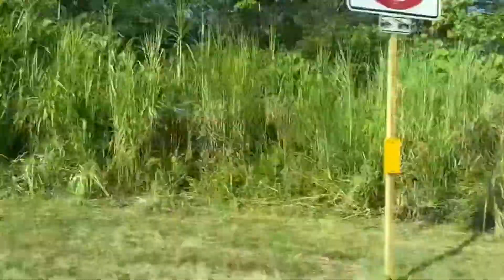Moving Back to Hilo town. Naligaw kami! Please watch til the end. Laughtrip to.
Katatapos ko lang maglinis ng bahay namin sa Iniloa. Ready na siya para sa renting. Ako naman mag rent malapit sa sa Hilo. Enjoy the scenery. Watch until the end. Laughtrip to.